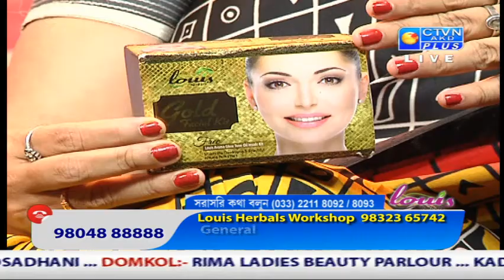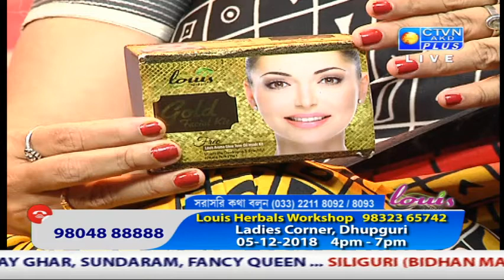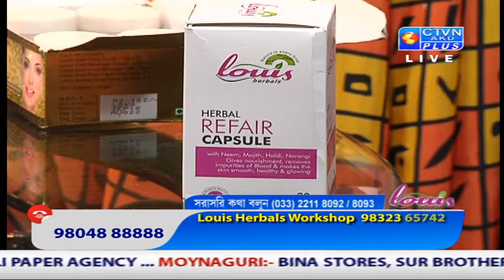LOUIS HERBAL CTVN Programme on Nov 05, 2018 at 5:30 PM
LOUIS HERBAL